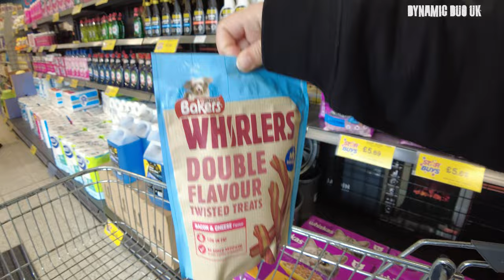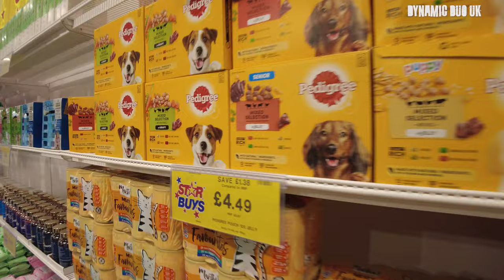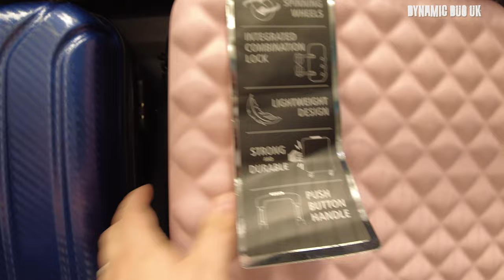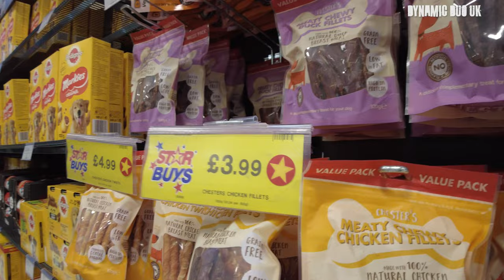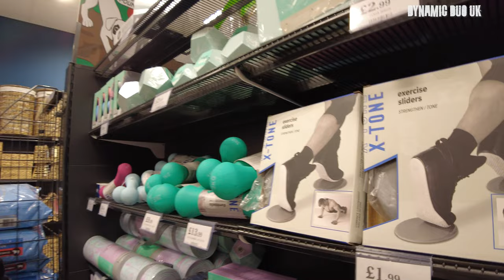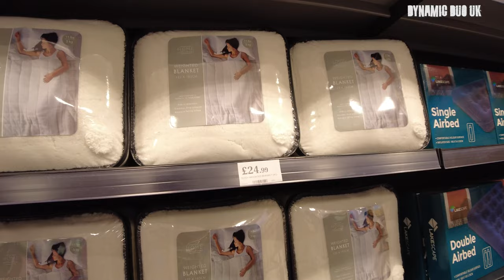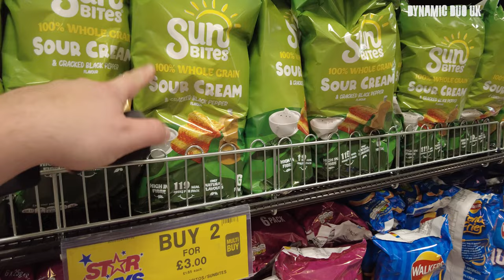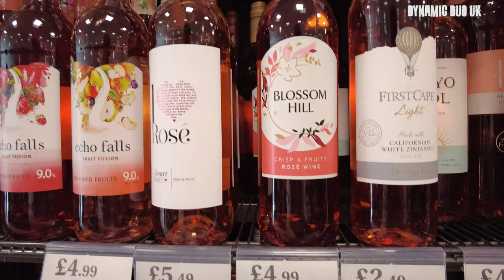HomeBargains Shopping Haul - A cost of Living Crisis Home Budget Superstore, Prices , Deals & More.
Following on from our cost of living crisis video's today we take you for a tour around Home Bargains located in Immingham.
We honestly had no plans properly with this and i still felt rubbish so the video's not great wont lie haha.

I mean if not then okay...
Anyway love everyone as usual
All the best :D